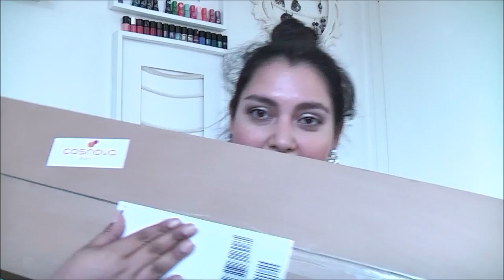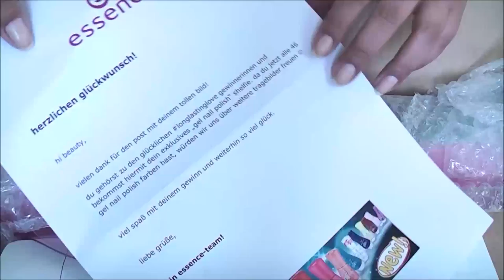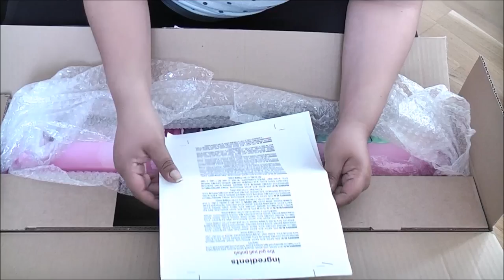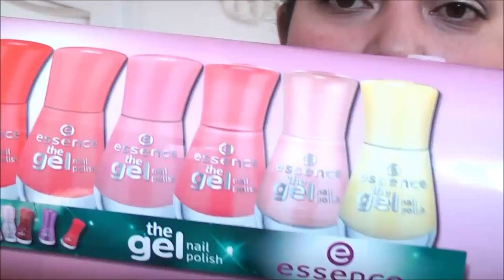New In // Essence - The Gel Nailpolish Shelfie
ich habe bei Instagram eines der Shelfies von Essence gewonnen und es kam gerade eben an.
Es ist ein sehr wirres Video geworden und ich bin die meiste Zeit am durchdrehen ;)
Über das Licht lässt sich z.T. leider auch nichts positives sagen, irgendwie komm ich mit der Kamera noch nicht so ganz klar.